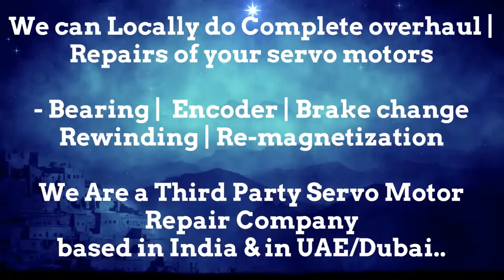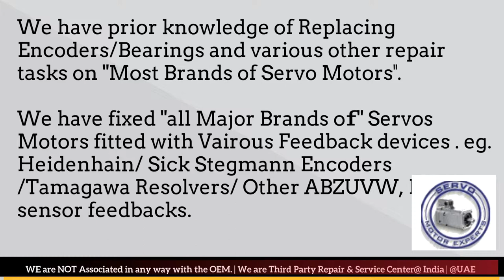DMG Deckel Maho Siemens Indramat Servo Motor Drive Test rotary encoder with multimeter Oscilloscope